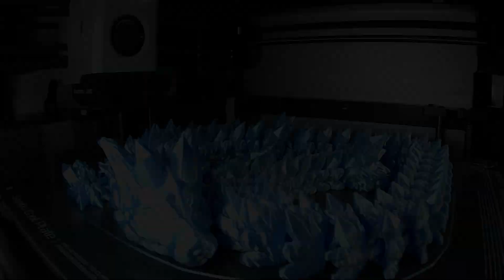10 Cool Articulated 3D Printed Toys in 2024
🌟 Explore the amazing world of 3D printing with our new video showcasing "10 Cool 3D Printed Articulated Toys"! 🌈 Watch as these awesome toys come to life through mesmerizing timelapses of each print.

🤖 Get ready for a journey filled with robots, animals, and more – all created using the magic of 3D printing technology! 🚀 Each toy has moving parts that make them extra special and super fun to play with.

🎥 Join us on this exciting adventure and witness the incredible process of turning a simple design into a fantastic, movable toy. It's like watching your toys being born right before your eyes!

🌈 Whether you love dinosaurs, robots, or cute animals, there's something for everyone in this 3D printing extravaganza. Bring your imagination to life with these 10 awesome creations!

👀 Don't miss out on the fun – hit play now and let the 3D printing magic begin!

Anycubic Kobra Max

Creality K1

Timelapse Camera: Logitech C920x HD Pro Webcam

Camera: Nikon D7000 DSLR

Lighting: Softbox Lighting Kit

Lens: Nikon AF-S DX NIKKOR 35mm f/1.8G Lens with Auto Focus for Nikon DSLR Cameras, 2183, Black